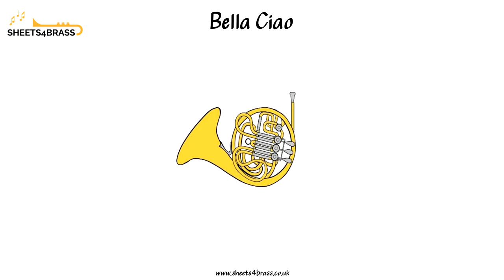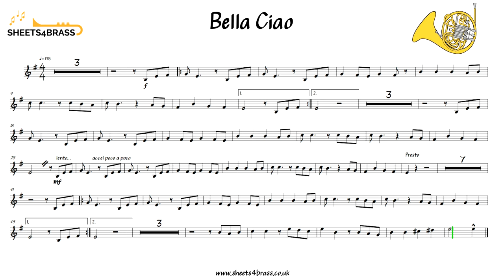Bella Ciao - French Horn Solo with Sheet Music and Play Along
Bella Ciao
French Horn Solo
Sheet Music and Play Along Track

Fun and upbeat melody from Italy.
Approximately grade 3 standard.

I've taken a few liberties with this one. Especially with instrumentation and harmonies.

Sheet Music and Play Along written for instruments in the key of F.